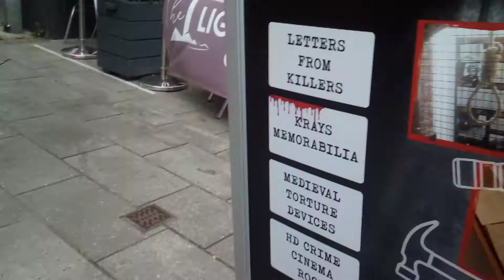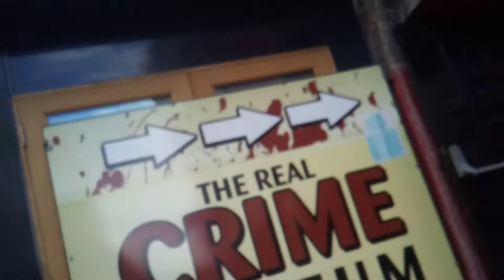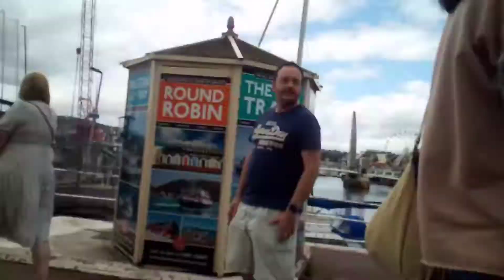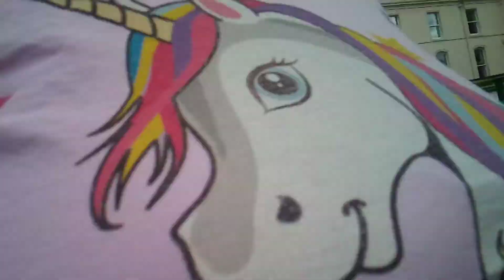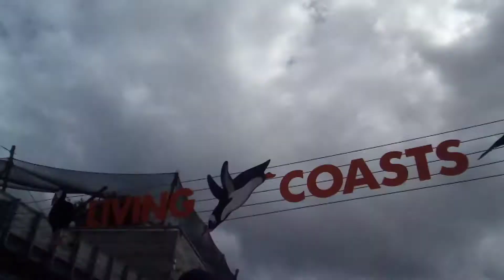Torquay, Brixham and babacombe vlog part 20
We begin to look around Torquay and to find where our boarding place for the  ferry to Brixham